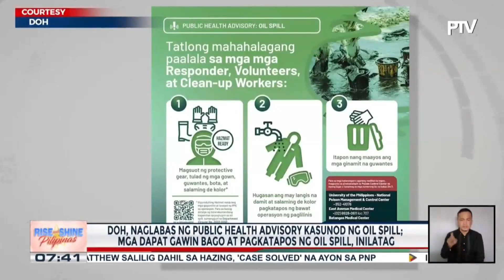DSWD, namigay ng tulong sa mga mangingisda at pamilyang apektado ng oil spill sa Oriental Mindoro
DSWD, namigay ng tulong sa mga mangingisda at pamilyang apektado ng oil spill sa Oriental Mindoro; PCG, nakaantabay sa Boracay dahil sa inaasahang pagkalat ng oil spill